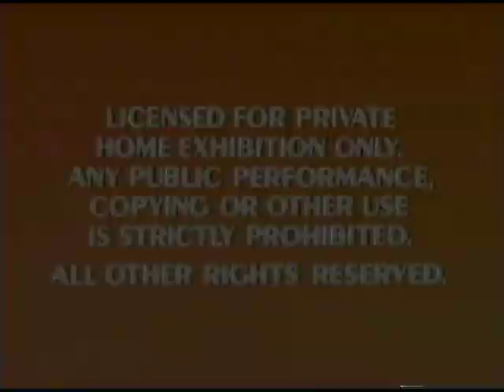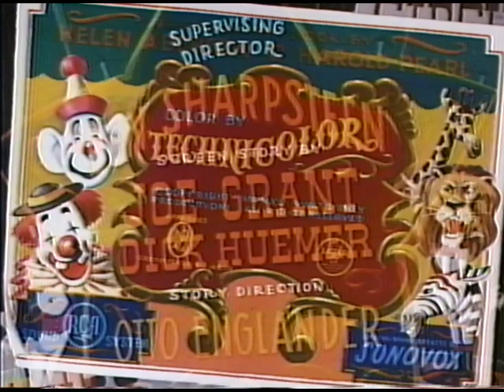Opening to Dumbo 1986 VHS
Here is the opening to the 1986 VHS of Walt Disney's "Dumbo."
1. Red-Orange Warnings (1984)
2. 1984 The Classics - Walt Disney Home Video Logo (freezes for 10 seconds)
3. Opening Credits